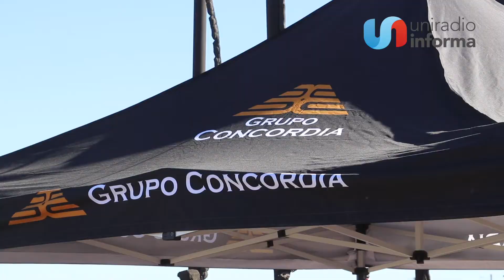Se vuelca la ayuda a damnificados tras incendios en el Rubí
La ayuda de diferentes sectores de Tijuana no se ha hecho esperar, la sociedad civil y empresas tijuanenses han ido trayendo víveres, equipo para los trabajos de limpieza y hasta han instalado carpas para otorgar cualquier apoyo que requieran las familias afectadas.